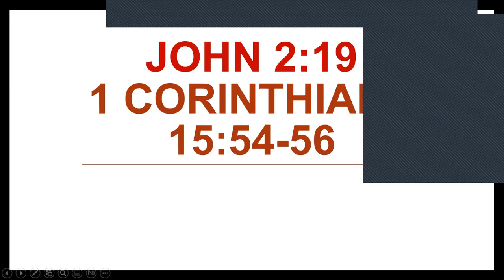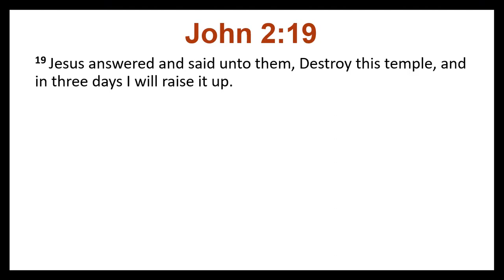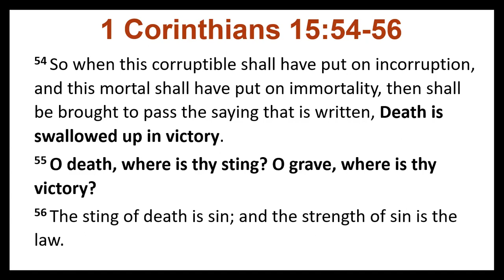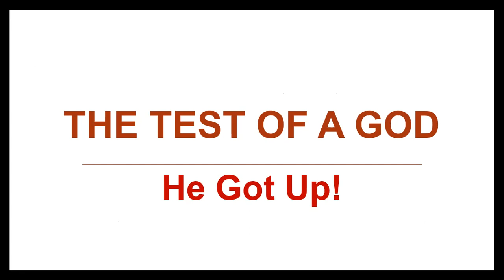The Test of A God (He Got Up)